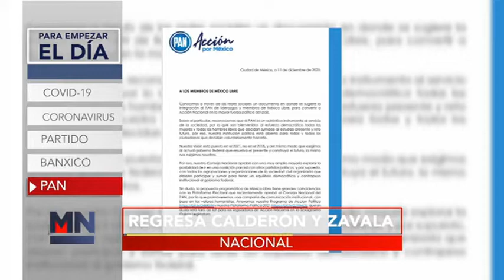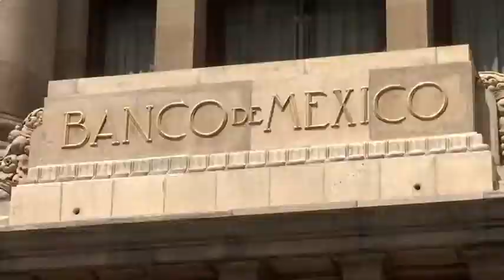Para Empezar el Día 14 de diciembre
Inicia tu semana con el mejor resumen informativo.